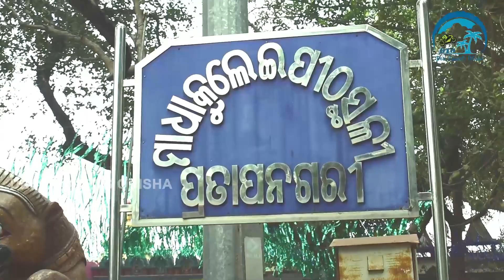MAA DHAKULEI PITHHA# ମା ଧାକୁଳେଇ ପୀଠ